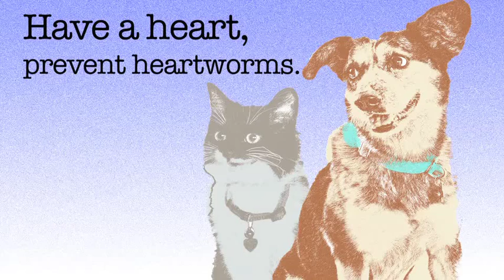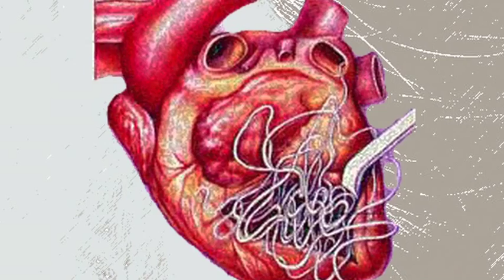Heartworm (Apple TV).m4v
Mosquitoes are bothersome pests, but did you know that they may also put your cat and dogs at risk of heartworm disease? Dr. Katie Luke, Chief Veterinarian of the Austin Humane Society, helps pet owners understand the disease and what can be done to help prevent it.